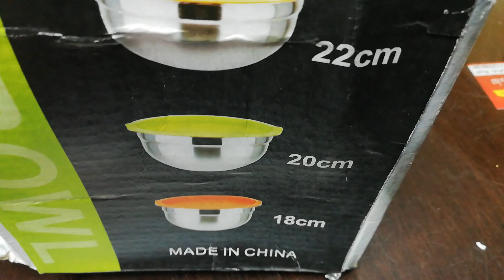طقم تلاجة استنلس 5*1